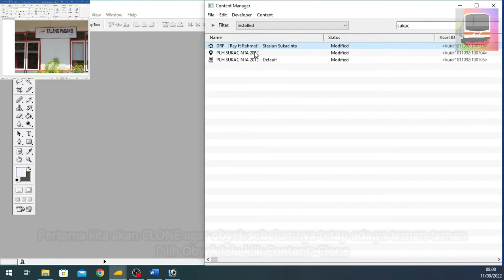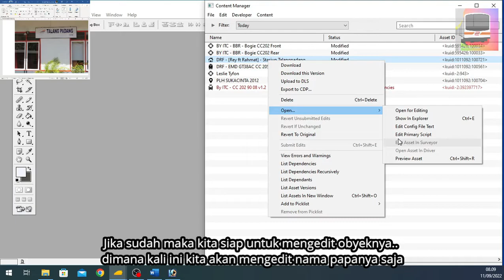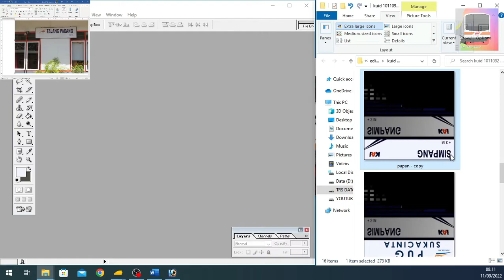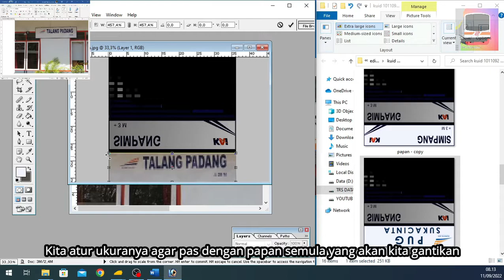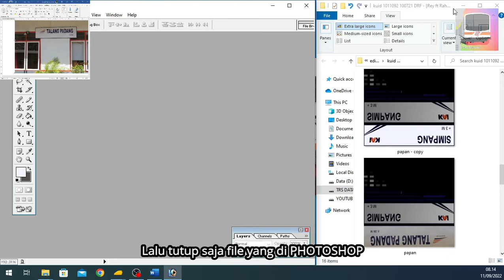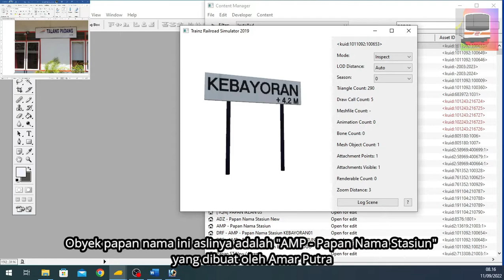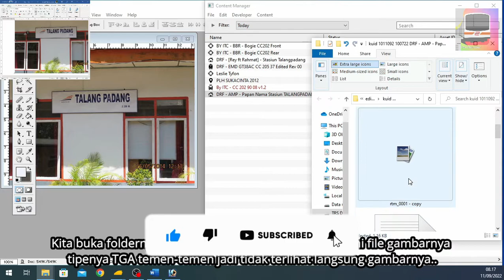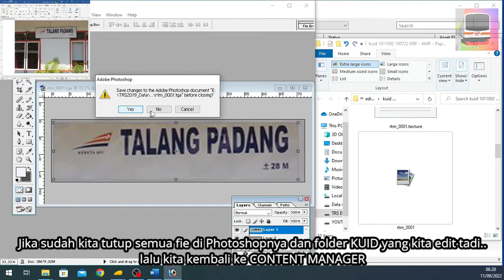CARA MENGEDIT MERUBAH NAMA ADDONS STASIUN TRAINZ SIMULATOR DENGAN PHOTOSHOP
Siapa tahu ada yang belum tahu.. hehehe.. Maaf jika masih amatiran dalam edit mengedit.. semoga bermanfaat 😁🙏